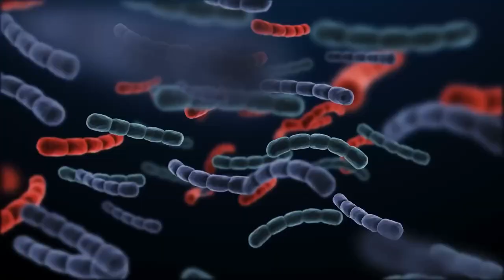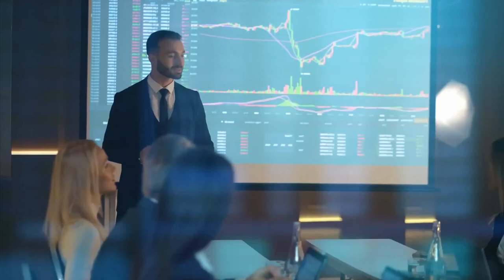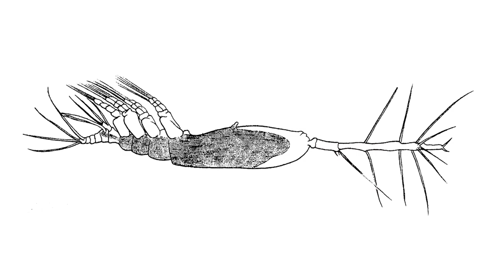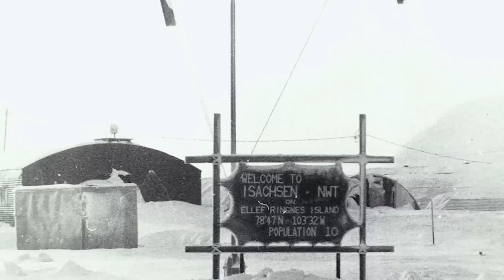Why Is It Forbidden to Go to the North Pole? - MysterioFacts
Join us on a journey to uncover the mysteries of the North Pole, from mesmerizing underwater life to intriguing blue lights that have sparked extraterrestrial speculation. Discover the diverse world of small ocean creatures as our expert researcher explores the Arctic region, revealing life thriving in every corner of our planet. Unravel the mystery of the strange blue lights observed above the Arctic Circle, which turned out to be a scientific experiment rather than an extraterrestrial phenomenon. Witness the discovery of the northernmost island, a tiny landmass that brings explorers closest to the North Pole. Explore the frozen time capsule of a C-47 crash that has remained abandoned since 1949. Join us on this unforgettable adventure to the wonders of the North Pole and uncover the secrets of these polar regions.